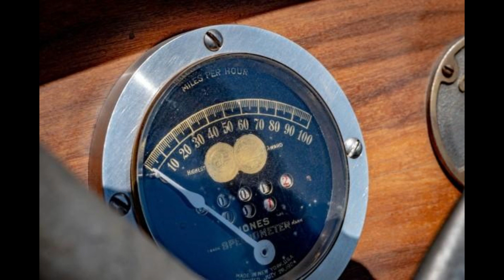1918 Duesenberg Long Tail Racer | $650,000.00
Dick Shappy Classic Cars in the USA has this vintage Duesenberg for sale.

The four-cylinder 106 HP Rochester Duesenberg engines were designed by the master pro Duesenberg brothers who set the benchmark for early automobile racing.

This classic features the 4-cylinder "Walking Beam" Duesenberg engine.

Nick Aylieff